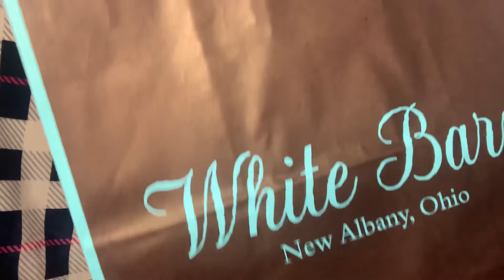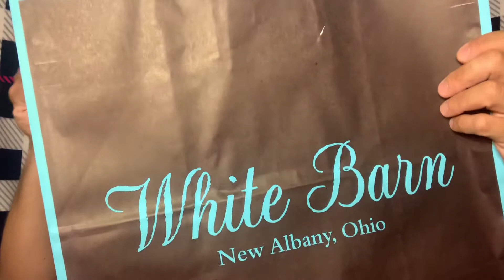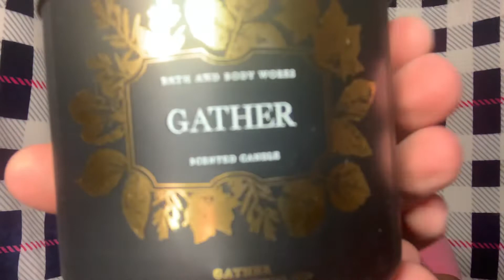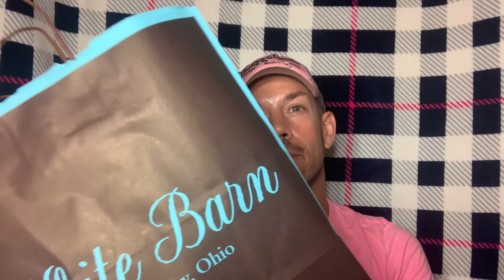ASMR: Bath & Body Works Semi Annual Sale Edition. Savings you can FALL ASLEEP TO!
ASMR Sleep Inducing Sounds:  Bath & Body Works Semi Annual Sale Edition. ASMR using recent FALL & HALLOWEEN CANDLE HAUL from the Bath & Body Works extended SUMMER SALE! All are used to induce sleep, just like white noise and noise machines. Listen and be at peace and sleep well. In-store purchases SUMMER 2020. Three-wick new candles, mason jar candles, small candles, summer scents, so much!